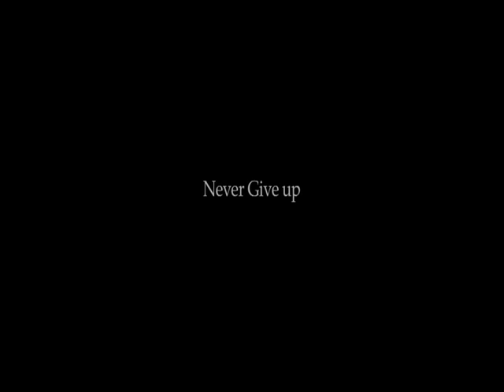Never Give Up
(Please Watch In High Quality). A short movie I made about never giving up, no matter what. This video was the last requirement for my video production course.